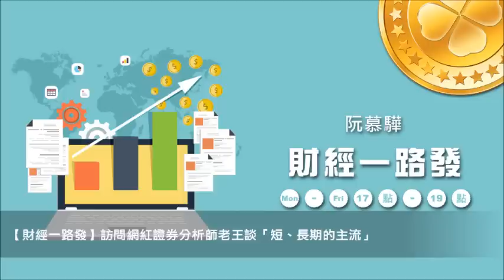'18.11.29【財經一路發】網紅證券分析師老王談「矽晶圓、被動元件還能反彈多久？」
來賓：網紅證券分析師 老王
主題：
1.否極泰來跌深反彈的股票有哪些可注意？現階段搶反彈應該注意事項？
2.矽晶圓、被動元件還能反彈多久？
3.未來主流？短期與長期

九八新聞台@大台北地區 FM98.1